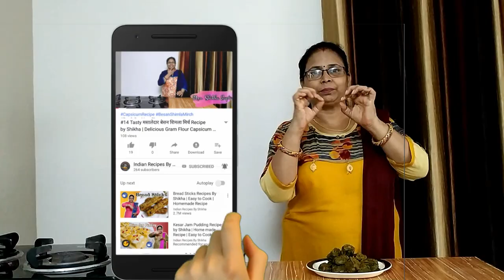#75 Fry Arbi Leaves Roll Recipe | अरबी के पत्ते | Patra Recipe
Ingredients for Arbi Leaves Roll Recipe (Patra):

For Marinate-
बेसन ( gram flour ) - 2 cup
अजवाइन ( carrom seeds ) -  1 tsp
लाल मिर्च पाउडर ( red chili powder ) - 1 tsp
अरबी के पत्ते ( Arbi leaves )
पानी ( water )
'नमक ( salt )

For Fring-
तेल ( oil ) - 2 tbsp
हल्दी पाउडर ( turmeric powder ) - 1 tsp
लाल मिर्च पाउडर ( red chilli powder ) - 1.5 tsp
धनिया पाउडर ( coriander powder ) - 1.5 tsp
नमक ( salt )
नीबू का रस ( lemon juice ) - 3-4 tsp